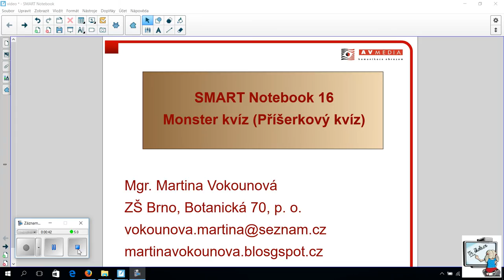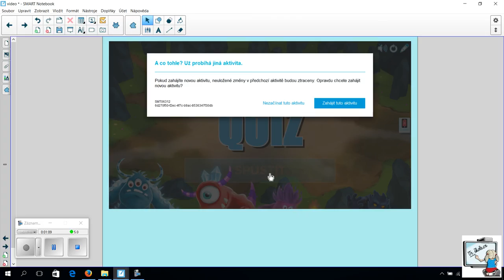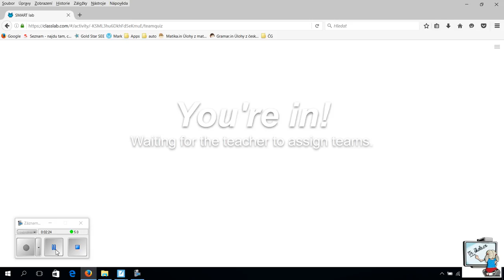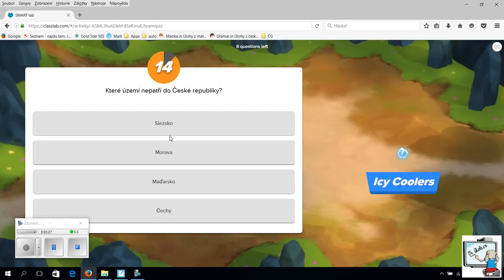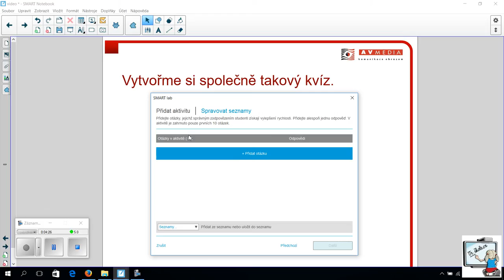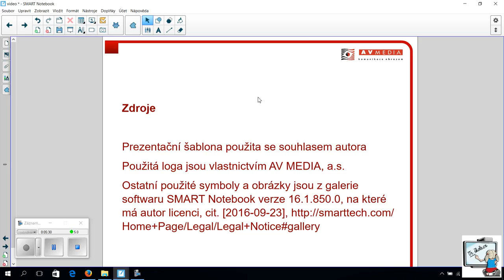SMART Notebook 16.1 Moster Quiz Příšerkový kvíz